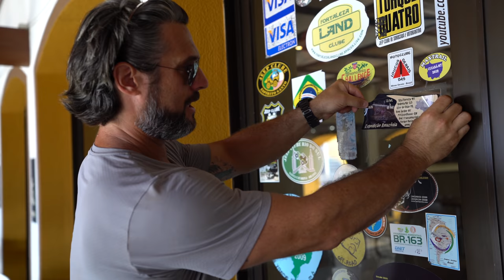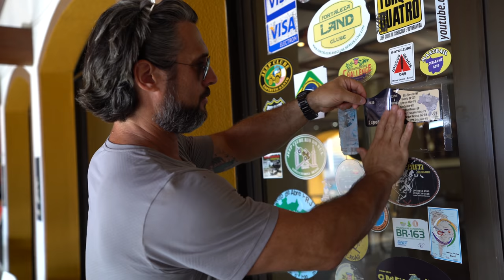Expedição Amazônia 2020 EP-04 A Rodovia Transamazônica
Controle a sua curiosidade!

No quarto episódio da série partimos de Alter do Chão com a missão de cruzar a Rodovia Transamazônica até Humaitá. Foram mais de 1000km sem ver o asfalto, paisagens de tirar o fôlego e muita aventura.

RAM 2500 - Mauricio Kaye e Isabella Prezotto @mkexpeditions
Grand Vitara - Evandro Salles @gv3pequenovalente
Novo Troller - Sergio Benvenga